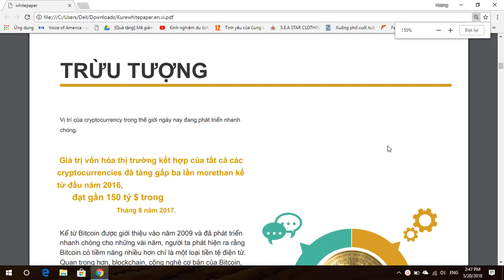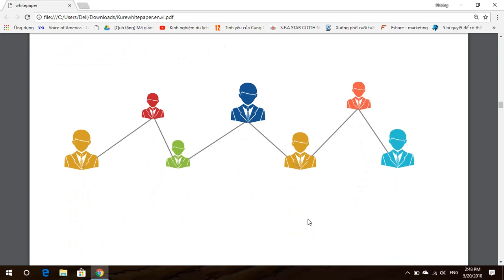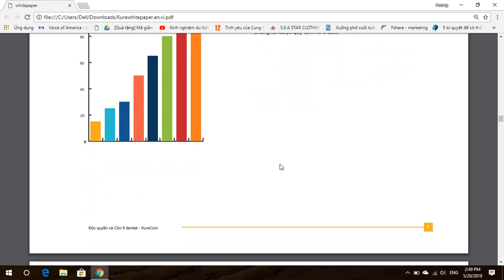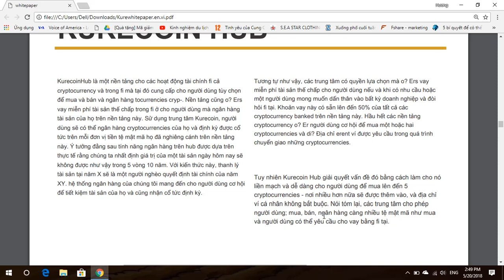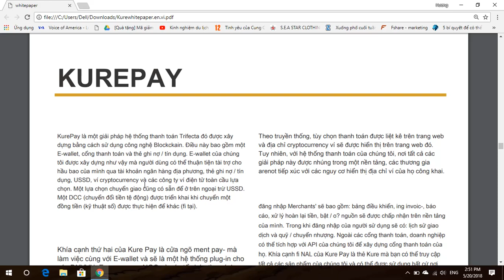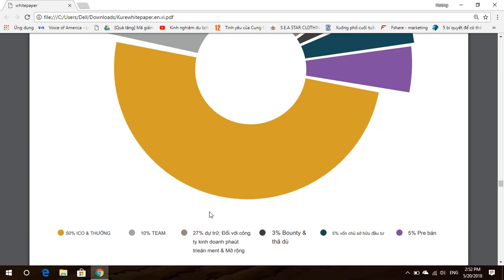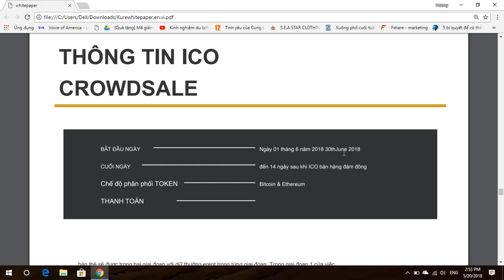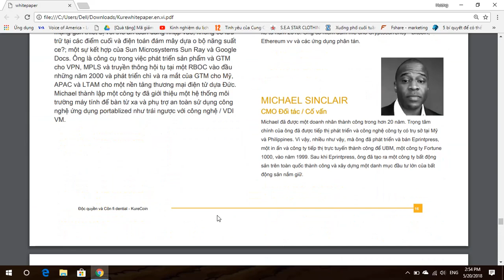Nhận Xét Tổng Quan Whitepaper Kurecoin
Giới thiệu về KURECOIN
Kurecoin là một cryptocurrency phân cấp được xây dựng với bằng chứng về thuật toán cổ phần (PoS) cung cấp toàn bộ cộng đồng tiền điện tử một chế độ giao dịch liền mạch và bảo đảm cho các nhà đầu tư trong hệ sinh thái KureCoinHUB và các trao đổi lớn khác.

By:   thanden99